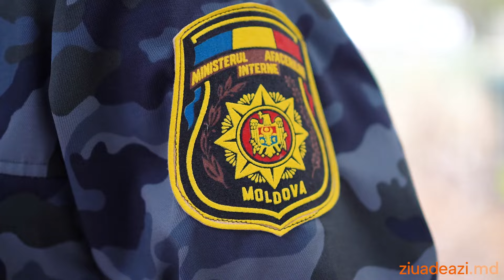Ziua independenței sărbătorită la Cahul 2024